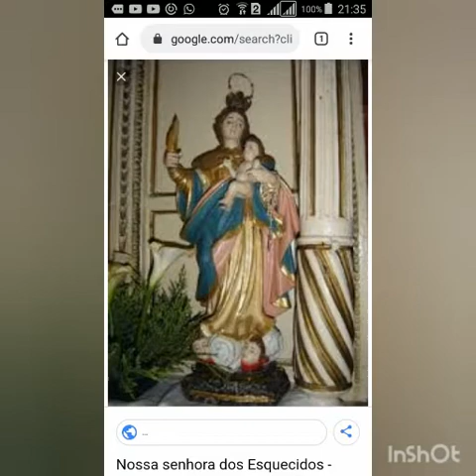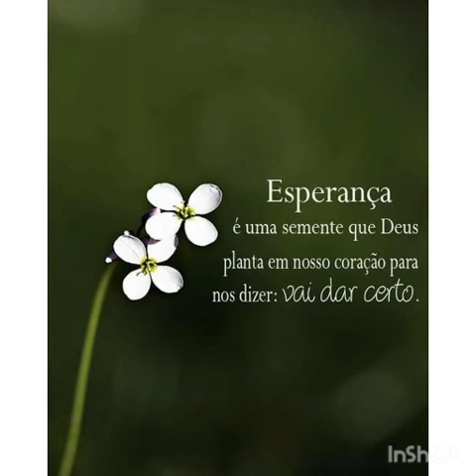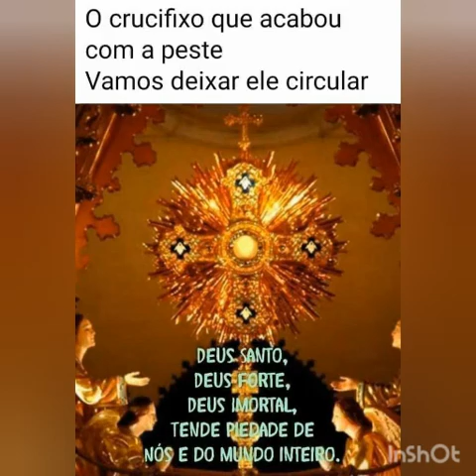5 de maio de 2020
FÉ E ESPIRITUALIDADE